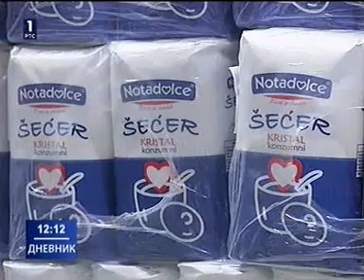RTS 1 - Dnevnik 1 (28.02.2011.)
Voditeljka: Ivona Pantelić

Bugs:
2:57 Ovo je Jutarnji dnevnik ne Dnevnik 1 bolje!